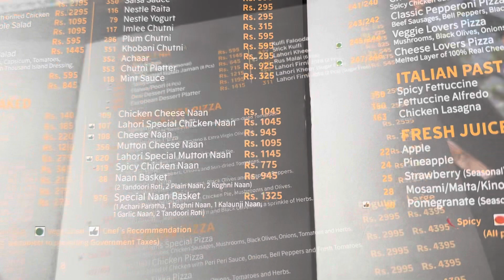Pakistan 🇵🇰 travel vlog, Monal Islamabad 🇵🇰